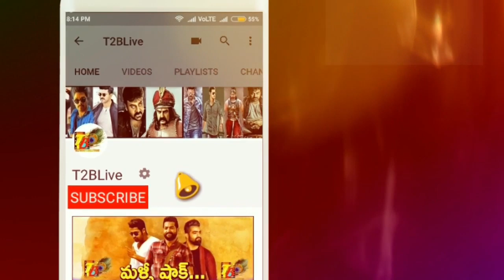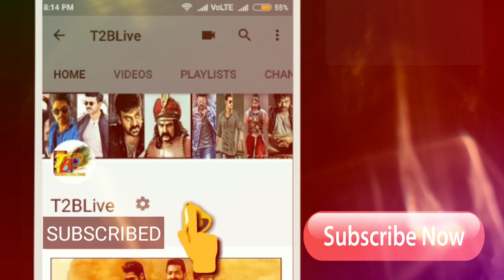Gang Leader Collections: Nani Gang Leader 17 Days Collections| gang Leader 3rd Weekend Collections